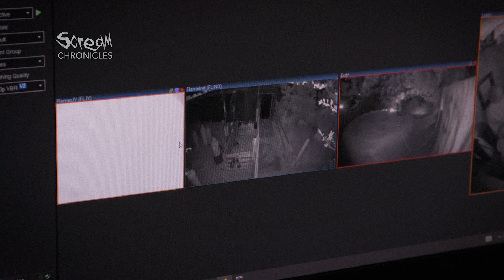SCREAM Chronicles Season 5, Episode 5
Episode 5 is heating up as we get a behind-the-scenes look at what it takes to shoot pyro, and handle animatronics, with our lead technician, in the newest episode of SCREAM Chronicles.

Since 2004, Field of Screams Kansas has been the state’s premier haunted attraction, drawing visitors from KC, OKC, and the greater Wichita area.